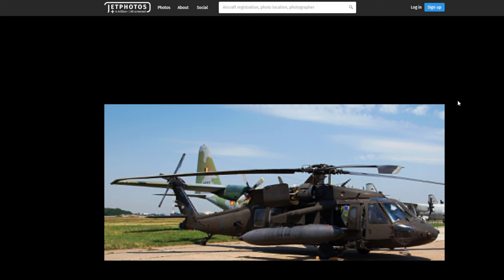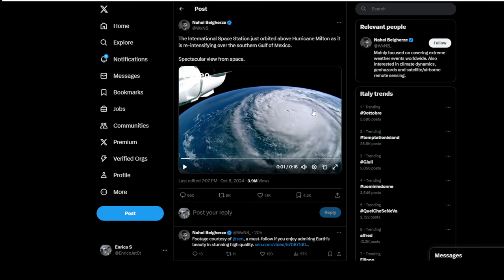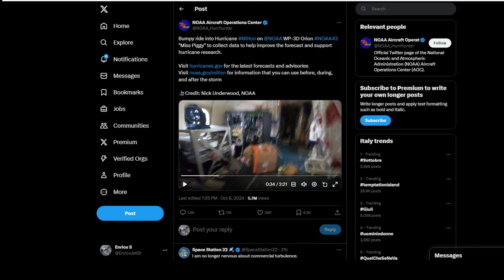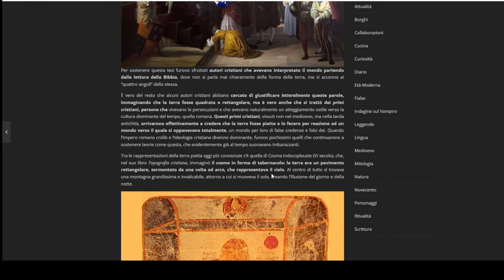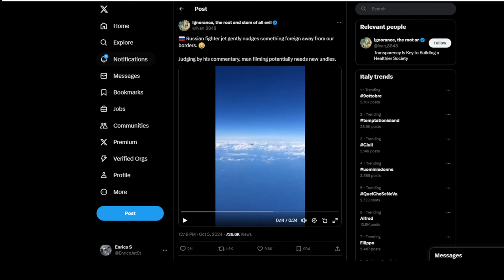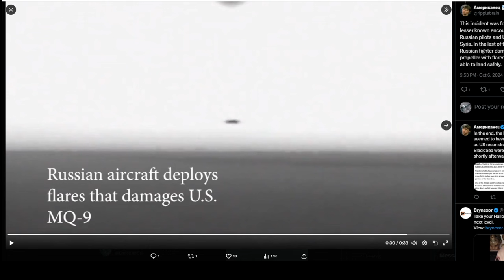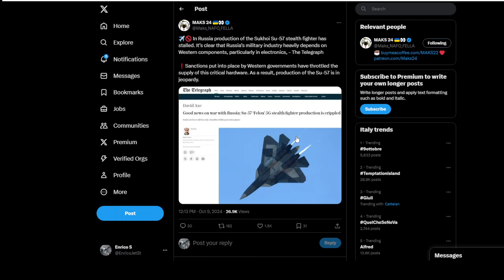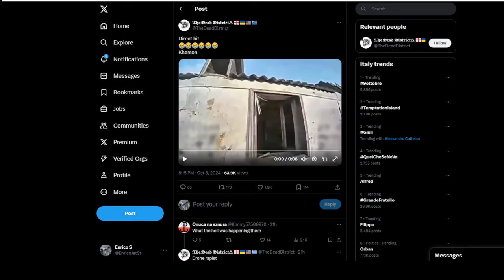L'Ammore col Botto - Volare negli Uragani - Terra piattismo Trumpiano - Aggiornamenti dal fronte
Uragani
l'ammore!